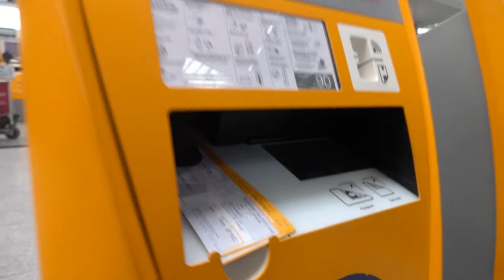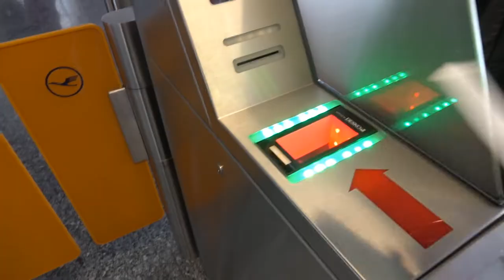I got kicked out of Spain on my 1st Day !!!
Today my 2 week vacation in Spain, Calpe Started!

➔ Day # of the Vlog

Link to the Song: